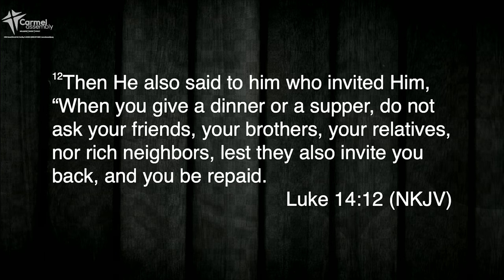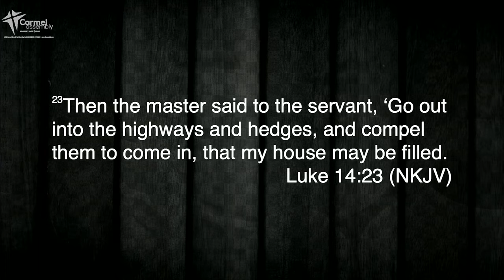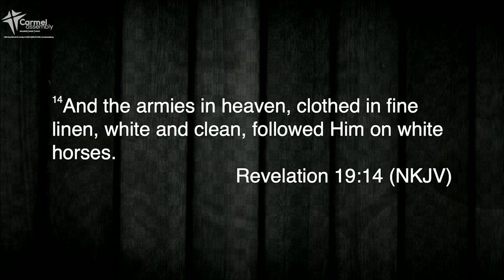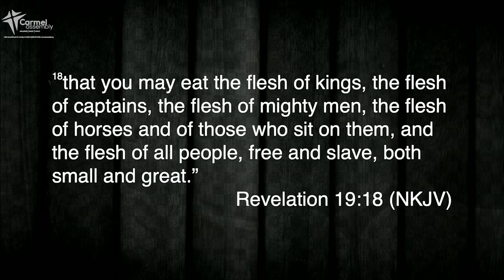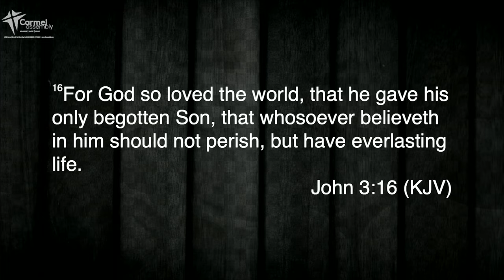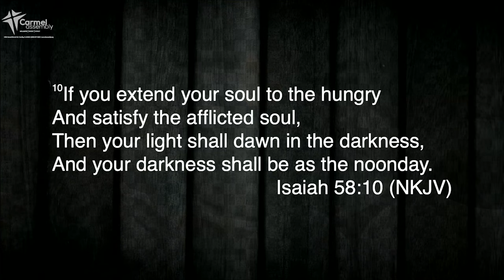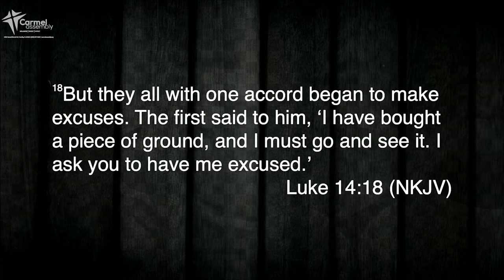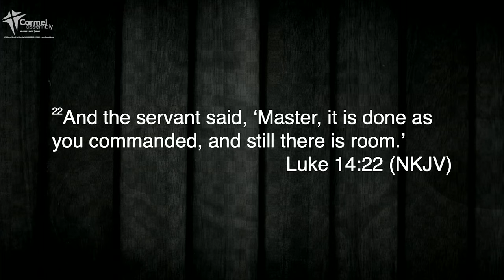It's Almost Supper Time